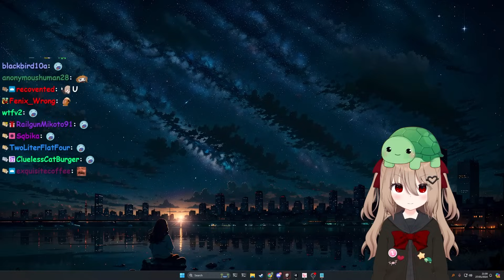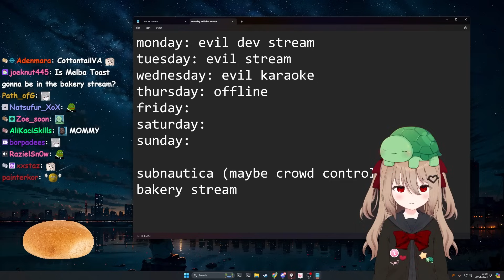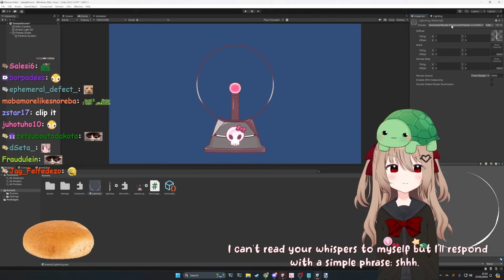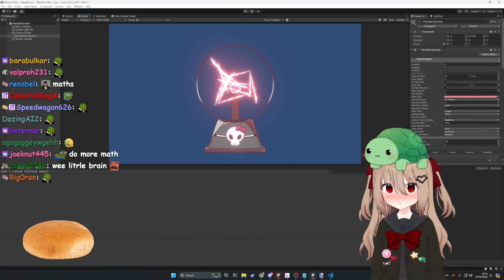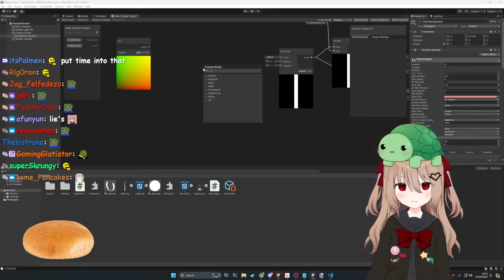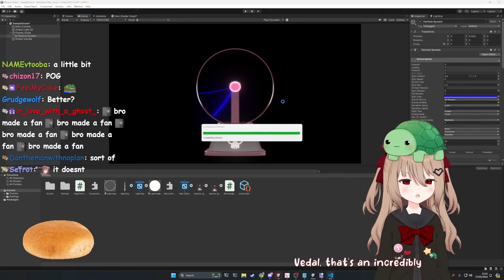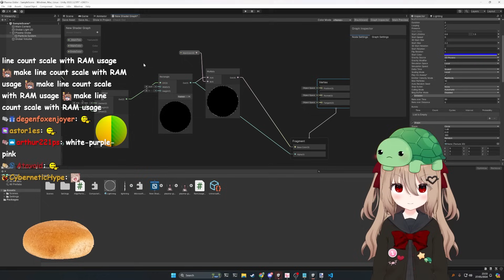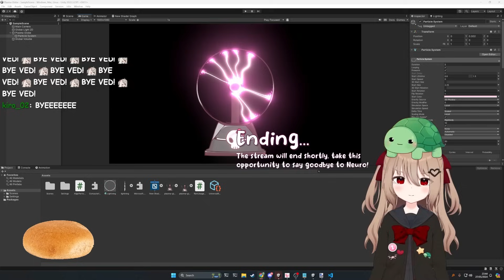Evil Neuro Couldn't Stop Bullying Vedal While Making Her a Reward | Neuro is Gone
This dev stream was very funny. Vedal shows what have Neuro become after her sentence. Later he made Evil Neuro a plasma globe with her "help".

Neuro-sama YT channel    @Neurosama